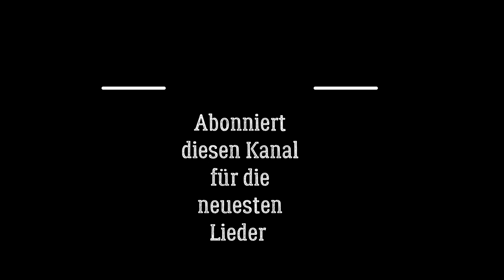Hochzeitslied Dein ist mein ganzes Herz- Cover Hochzeitssängerin Andrea Maria Schroeter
Eine Hörprobe zu dem deutschen Kultlied  " Dein ist mein ganzes Herz "  von Heinz Rudolf Kunze

Dieses Lied ist ein schönes Lied für die musikalische Begleitung einer freien Trauung, kirchlichen Trauung oder standesamtlichen Trauung.

Ebenfalls ist es bestens für das Repertoire für den musikalischen Sektempfang geeignet, welchen wir Ihnen gerne im Anschluss an Ihre Trauung anbieten.

Buchen Sie Sängerin Andrea Maria Schroeter auch für Ihre Hochzeit als Hochzeitssängerin (kirchliche, freie oder standesamtliche Trauung), die Taufe Ihres Kindes, Ihren Geburtstag, Weihnachtsfeier, Firmenveranstaltung oder ähnliches in NRW +300 km ( Auf Anfrage in ganz Deutschland).

Auch im Duo  buchbar zusammen mit einem Pianisten oder einem Gitarristen

Lyrics/ Text:

Wir haben uns auf Teufel-komm-raus geliebt.
Dann kam er und wir wussten nicht mehr weiter
Du machtest dich nicht gut als sterbender Schwan
Ich hab versagt als finsterer Reiter
Statt Pech und Schwefel plötzlich nur noch Gletscher und Geröll
Wir haben so viel Glück auf dem Gewissen
Ich brauche jeden morgen deinen Nachtgeruch
Und keine falschen Wimpern auf den Kissen
Dein ist mein ganzes Herz
Du bist mein Reim auf Schmerz
Wir werden wie Riesen sein uns wird die Welt zu klein
Was sind das bloß für Menschen die Beziehungen haben
Betrachten die sich denn als Staaten
Die verführen sich nicht, die entführen sich höchstens
Die enden wie Diplomaten
Wo du nicht bist kann ich nicht sein
Ich möchte gar nichts and'res ausprobieren
Wir sind wie alle ander'n, denn wir möchten Heim
Es ist fast nie zu spät das zu kapieren
Wir werden wie Riesen sein
Uns wird die Welt zu klein